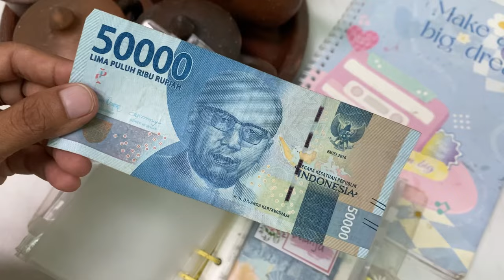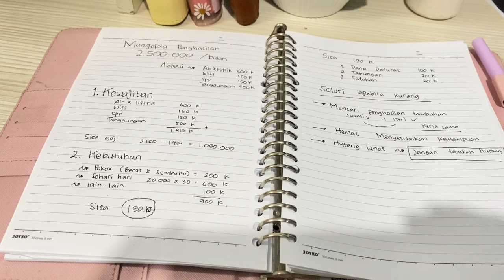KESALAHAN DALAM MENGATUR UANG yang membuat budgeting berantakan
Assalamualaikum bunda sayang..
selamat datang di Channel hemat emak saufa
menabung
tabungan emas
menabung logam mulia
logam mulia
updet harga logam mulia
LM
tabungan LM

Smart rice cooker low carbo dari mecoo
Design elegan, estetik, low watt
ukuran 1,8 liter
link pembelian

Shopee Mall : Mecoo.id
Tokopedia Official & LazMall : Mecoo